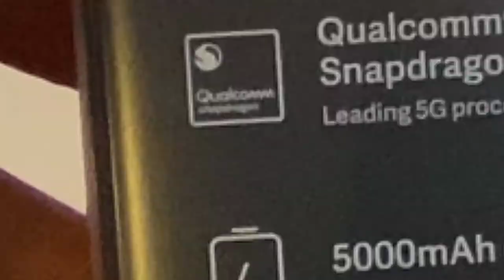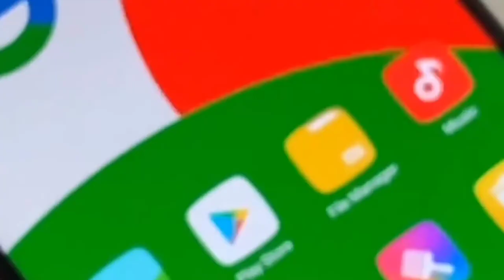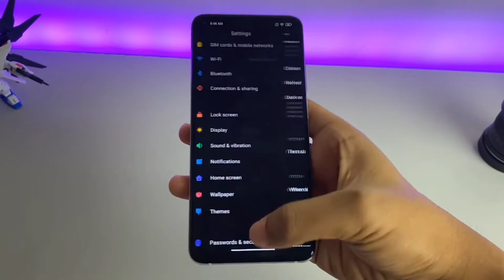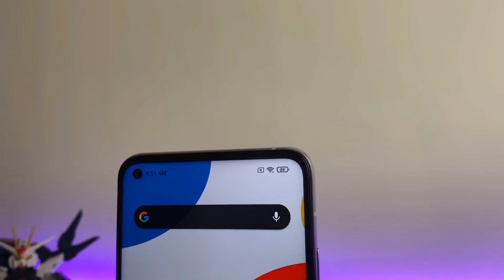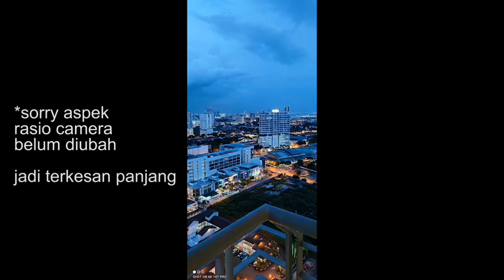Mi 10T Pro Unboxing | First Impression | 4x4 Unbox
mi 10t pro price in india
mi 10t pro price in bangladesh
mi 10t pro price in pakistan
mi 10t pro price in bd
mi 10t pro price in bangladesh 2020
mi 10t pro price
mi 10t pro specs
mi 10t pro gsmarena
mi 10t pro release date
mi 10t pro 5g price
mi 10t pro gsm
mi 10t pro camera
mi 10t pro cena
mi 10t pro caracteristicas
xiaomi mi 10t pro comprar
xiaomi mi 10t pro caracteristicas
xiaomi mi 10t pro camera
mi 10t pro display
mi 10t pro details
mi 10t pro deutschland
mi 10t pro launch date in india
mi 10t pro launch date
xiaomi mi 10t pro release date
mi 10t pro full specification
mi 10t pro flipkart